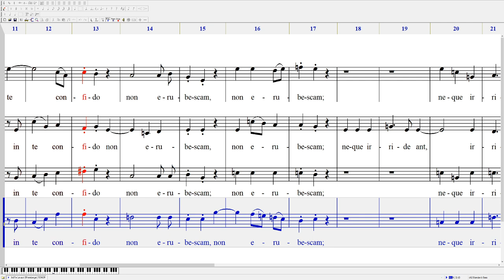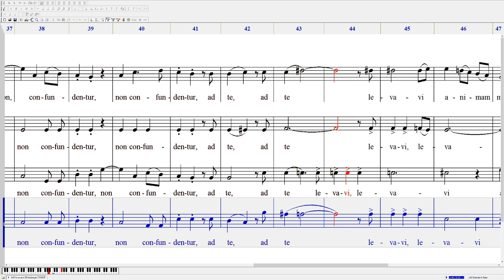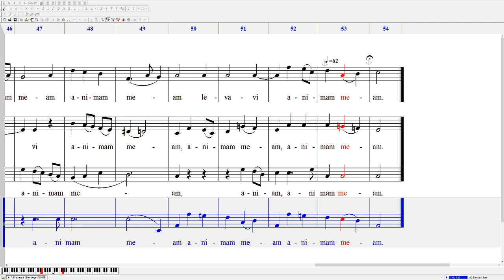Ad Te Levavi (J. Rheinberger) TENOR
For choir practice purposes only.